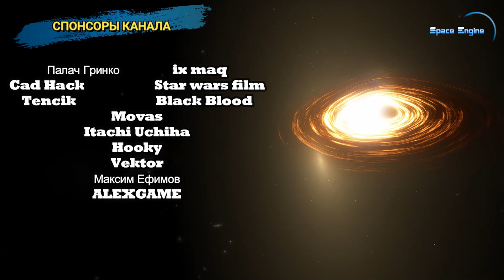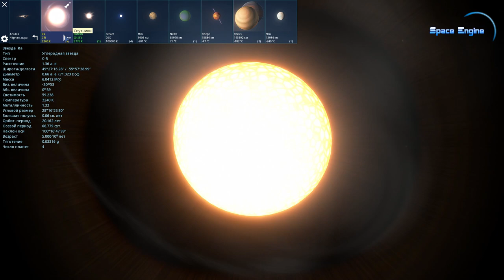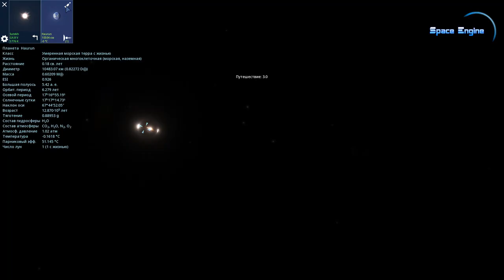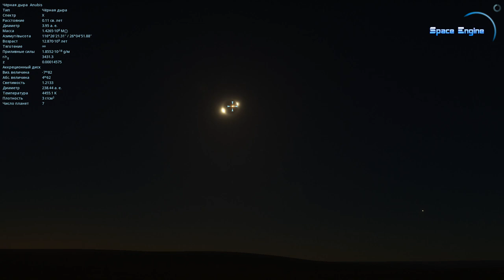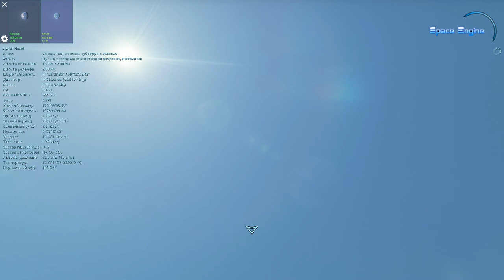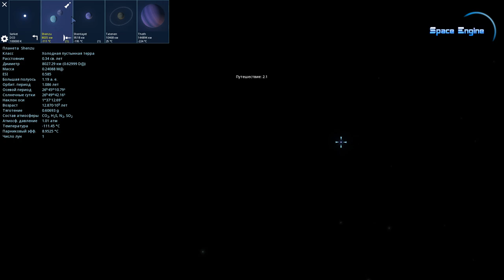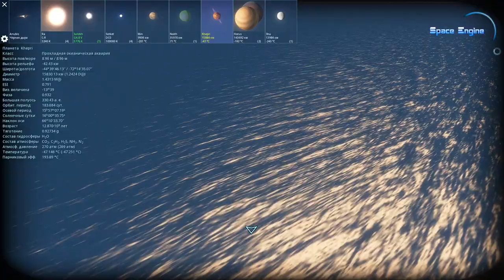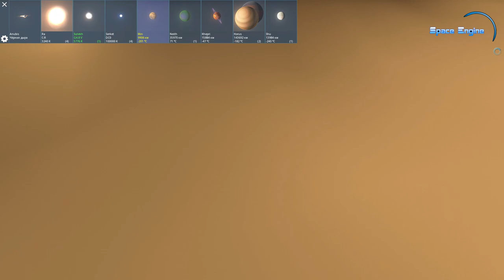SPACE ENGINE. СИСТЕМА АНУБИС. ИНОПЛАНЕТНАЯ ЖИЗНЬ. # 113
✅АВТОР- mMONTᐰGEe
✅ СИСТЕМА АНУБИС